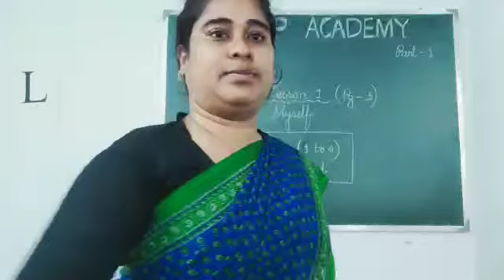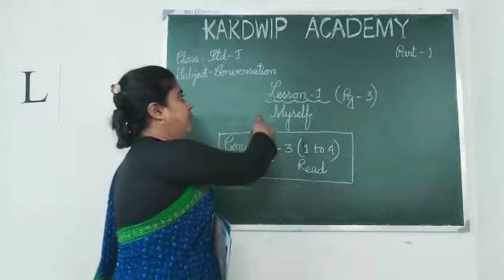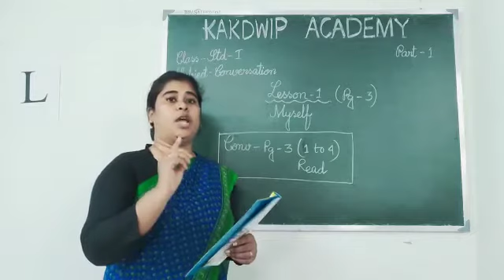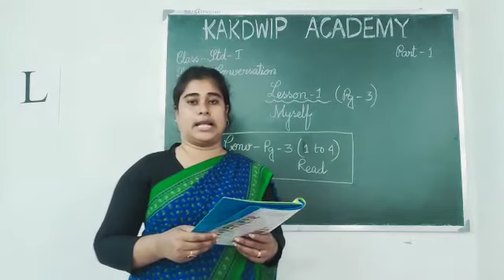E class, Conversation, Std-l (1)2021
Conversation, Std-l (1)2021